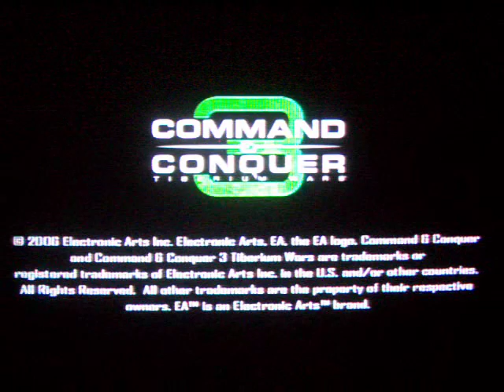Command and Conquer 3 Debut Trailer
Trailer for command and conquer generals 3 for the xbox 360.